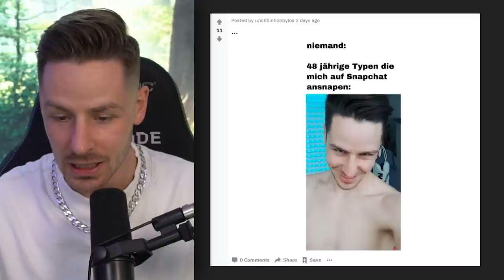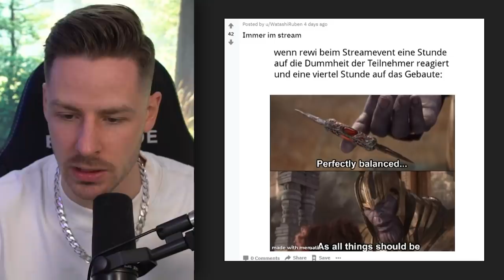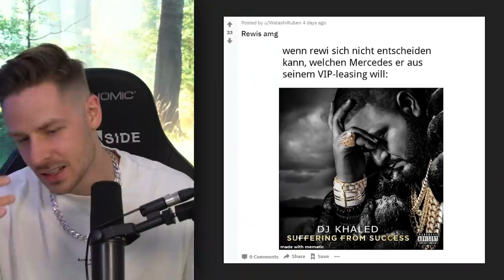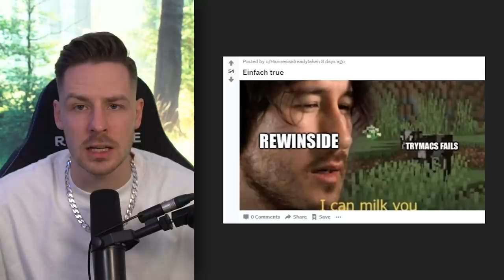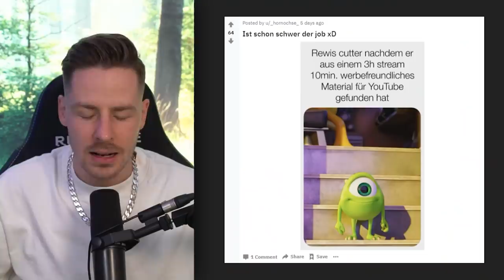Rewi Memes die AVIVEHD zum Heulen bringen!😭😭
REWI Memes, die eigentlich @AviveHD Disse sind, haha!
Viel Spaß mit dieser Folge REWI MEMES 😂

um vllt in die nächte Folge zu kommen!